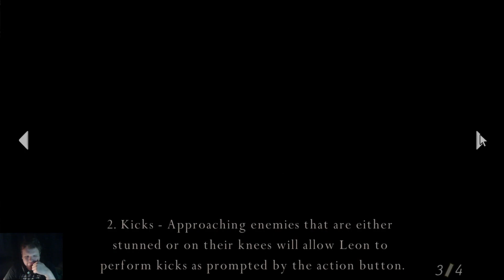Irány a falu. Resident Evil 4 végigjátszás 2.rész.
Gépem:
-Sharkoon gépház